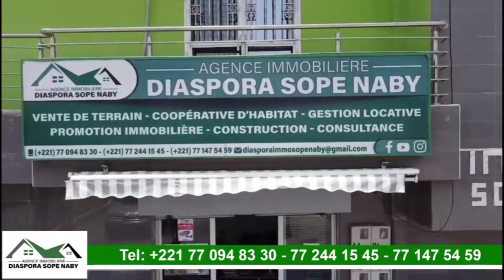En Route Vers Mawlid : Waxtane Bou Am Solo ci Serigne Babacar Sy Par Oustaz Mouhamed Lamine Ndao